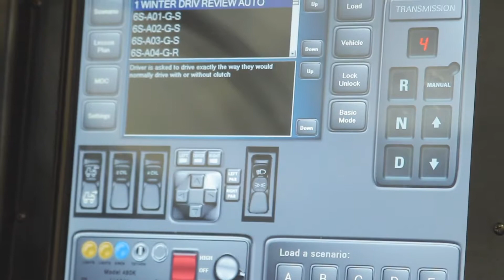Barrie Chamber - Women in Business Finalist Spotlight 2019: Lesley de Repentiny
The Barrie Chamber of Commerce presented the Women in Business Awards on Thursday, March 7th, 2019 to a sold out room for lunch at Liberty North Banquet Hall in Barrie, ON. This video was produced by James Martin of Magic Cut Media were presented ahead of the winner announcements for each category.